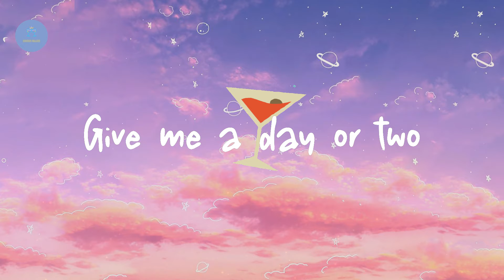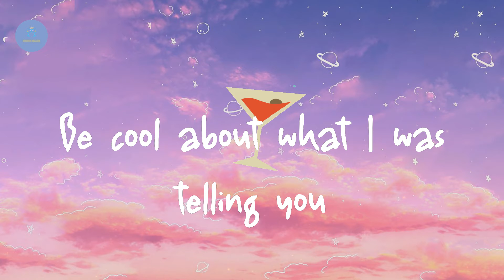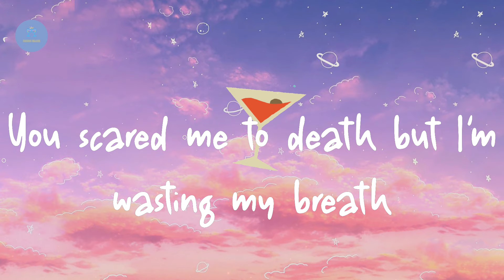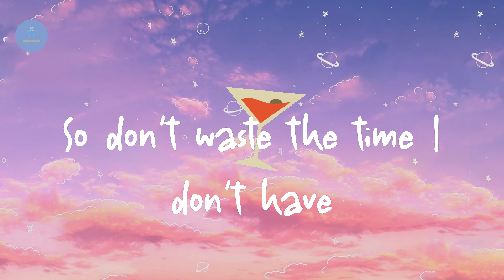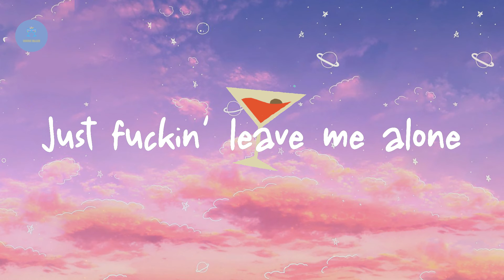Billie Eilish - Happier Than Ever (Lyric Video)